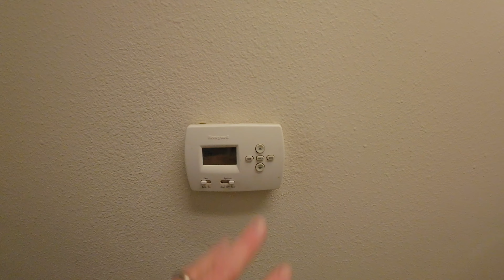A&M Moto Toys - Episode 4 - Update on Retail Space